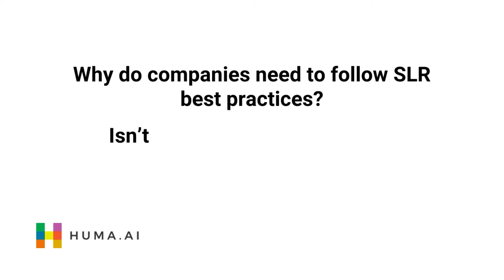Interview with Laurie Mitchell | President at Criterion Edge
“Systematic Literature Review in a Regulatory Environment”

By Huma.AI | A MedTech Intelligence Interview | Recorded on 07 April 2022

We sat down to talk with Laurie Mitchell, President at Criterion Edge, about the uses and benefits of Systematic Literature Review in MDR and IVDR regulation.

Watch this interview to learn:

What is Systematic Literature Review (0:09)
How does Criterion Edge uses Systematic Literature Review (0:37)
Why should companies follow SLR best practices (2:30)
How does Criterion Edge on the cutting edge of SLR practices (5:21)
What’s next for Criterion Edge in becoming a leading SLR service (7:26)

About Criterion Edge

Criterion Edge is a focused service provider of medical/regulatory writing services, serving the pharmaceutical, medical device, and in vitro diagnostic industries. The company’s expertise in regulatory writing, honed over decades, utilizes best-practice processes, produces superior deliverables, and provides budget, resource, and timeline flexibility for clients. Criterion Edge empowers companies to deliver superior health care solutions to people around the world.

What is Post-Market Intelligence?

Post-Market Intelligence (PMI) is a term coined by Huma.AI in the book “The Post-Market Gambit” to describe the multidisciplinary process of gathering, analyzing, synthesizing safety, performance, and competitive evidence to meet the EU MDR and IVDR regulatory compliance and post-market surveillance requirements. With an emphasis on a holistic approach to compliance, PMI focuses on the early identification of data and market signals that impact risk, performance, and competitiveness throughout the lifetime of medical devices and in-vitro diagnostics.

For more helpful EU MDR/IVDR Resources